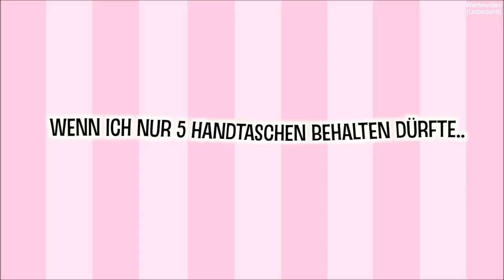Top 5 Designer Bags - Wenn ich nur noch 5 Taschen behalten dürfte .. *must haves* | Sonny Loops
Meine Top 5 Taschen 2021 - Ich zeige euch, welche 5 Taschen ich behalten würde, wenn ich den Rest meiner Designer Kollektion weggeben müsste (was ich Gott sei dank nicht muss)

'Givenchy Antigona Mini
'VALENTINO GARAVANI Rockstud Spike Medium
'Balenciaga Kleine 'Hourglass'

IMPRESSUM

Sonny Loops
Vertreten durch:
NoHype GmbH
Böckmannstraße 15, 20099 Hamburg
Registergericht: Amtsgericht Hamburg HRB 161380
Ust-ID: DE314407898